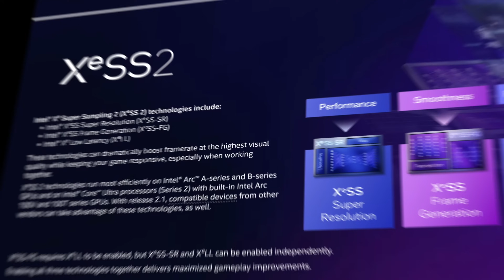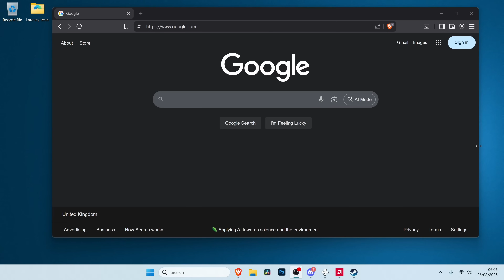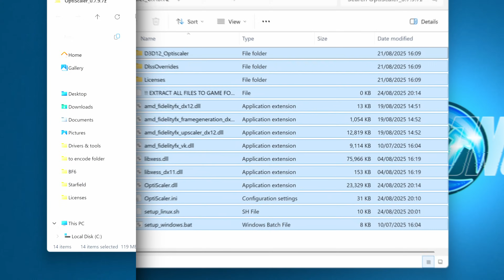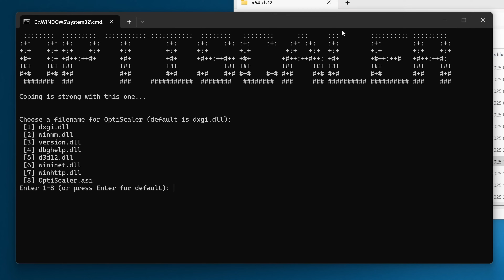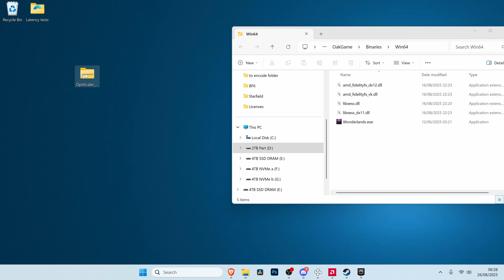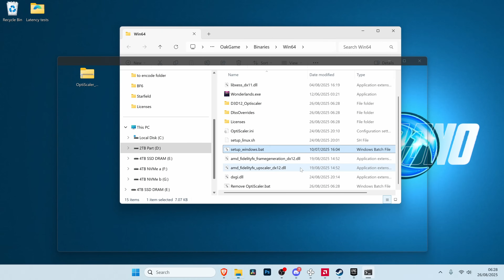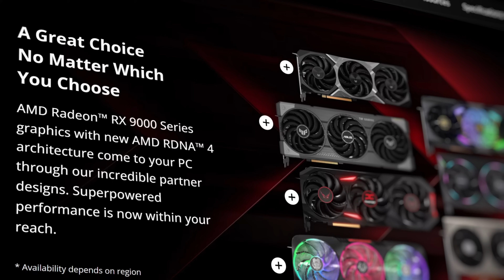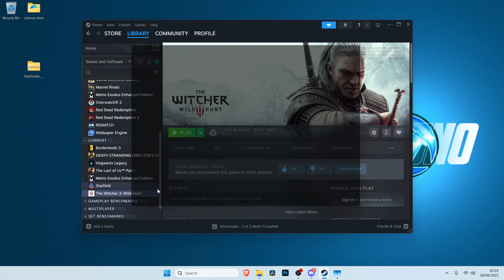Improve EVERY GPU with this NEW PC Gaming TOOL!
Want a huge FPS boost in your favorite PC games? Whether you’re using an Nvidia GPU, AMD Radeon GPU, or Intel ARC, OptiScaler is one of the best tools to maximize performance. With support for FSR4, DLSS4, and Intel XESS2, you can unlock powerful upscaling, frame generation, and sharper visuals — even in games that don’t natively support them. to get the most out of your Nvidia GPU, AMD Radeon GPU and INTEL GPU with the BEST SETTINGS.

This works on ALL GPUs such as RTX 5090, RTX 5070, RTX 4090, RTX 4080 and all other RTX GPUs AMD GPUs such as RX 9070 XT, 9060 XT, 7900 XTX and older GPUs for Desktop and Laptops and Both OLD and NEW PCs getting more fps in games and speed up your pc, fix lag fix stuttering with higher fps

Chapters:
0:00 - One of the BEST GPU Optimizations (more fps)
1:17 - How to use FSR 4, XeSS 2, DLSS 4 and more in most PC games on ANY GPU
2:24 - How to setup and use Optiscaler on any GPU for more fps and features (best settings)
6:02 - How to get more fps in PC games with Optiscaler
10:21 - Optiscaler setup guide step by step on any GPU and most PC games
13:00 - How to use frame generation in most PC games which DONT support it! (nvidia, amd, intel)
14:31 - Massive FPS increase in some PC games with optiscaler use DLSS on non Nvidia GPU
15:45 - Best PC build can get even better when using Optiscaler to get best GPU usage
17:39 - How to remove optiscaler from any PC game to go back to default settings

Title: Improve EVERY GPU with this NEW PC Gaming Tool! (more fps, more settings!)

Sounds By Epidemicsounds